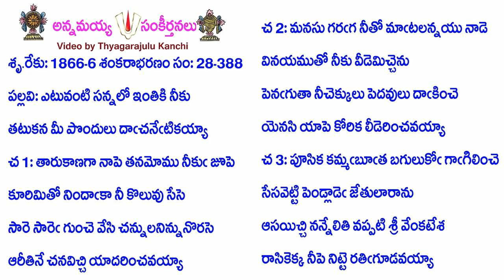Book28-Song388-14149-ఎటువంటి సన్నలో ఇంతికి నీకు-eṭuvaṇṭi sannalō intiki nīku